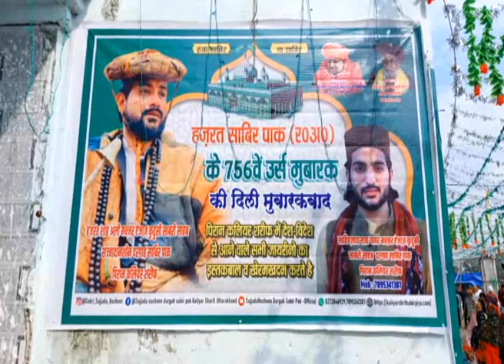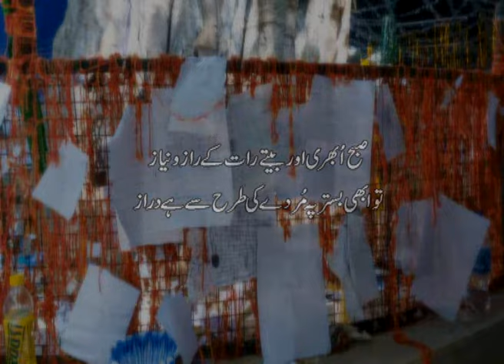Sufiyon Ki Vaadi I Hazrat Sabir Pak | Haridwar | Uttrakhand.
The current episode focuses on Sufism, Sufi saints, and their importance not only in the Kashmir Valley but also in various parts of the country.
Many places across India are home to the shrines of these Sufi saints, who preached peace and brotherhood among all.
One such revered shrine is that of Hazrat Sabir Pak in Piran Kaliyar Sharif, located in Haridwar, Uttrakhand.
The 756th annual Urs celebration at this shrine attracts pilgrims from across India and the world, showcasing a remarkable display of communal harmony. Devotees from different faiths—Hindus, Muslims, Sikhs, and Christians—come together, putting aside religious distinctions to seek blessings. The event, marked by prayers, rituals, and the offering of ceremonial chadars, highlights the spiritual significance of the shrine, which is believed to fulfill the wishes of those who visit with a pure heart.
The festival also emphasizes the traditional belief in healing from physical and spiritual ailments, and the symbolic act of tying and untying sacred threads on an ancient banyan tree as a token of prayers fulfilled.
The message of Hazrat Sabir Pak at Piran Kaliyar Sharif is one of peace and brotherhood among all communities.

Sufi Saint: Hazrat Sabir Pak
Location: Haridwar, Uttrakhand
Episode No.: 551 Dated: 11 Nov, 2024